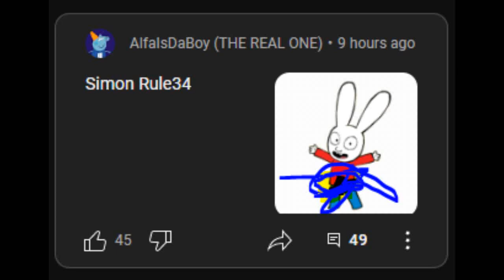​@twineyofficial Is CAUGHTIN4K For Making A R34 Out Of Simon!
Read Description:
He used to be a simon hater,
like this is unacceptable, windows animation,
i hope you get arrested for this for making a disgusting art,
And leave the internet right freaking now, You're acting childish!

Video Inspired By: @Nickcheezy